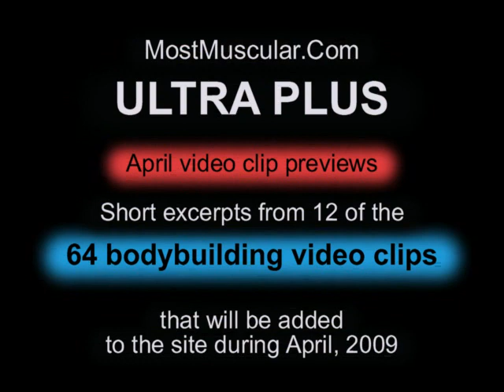Ultra Plus bodybuilding clips - April 2009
Excerpts from 12 of the 65 bodybuilding video clips that will be added to MostMuscular.Com ULTRA Plus during April, 2009. Members get two new clips per day and more than two hours of video each month showcasing bodybuilders and physique models training, posing, and preparing for competitions.